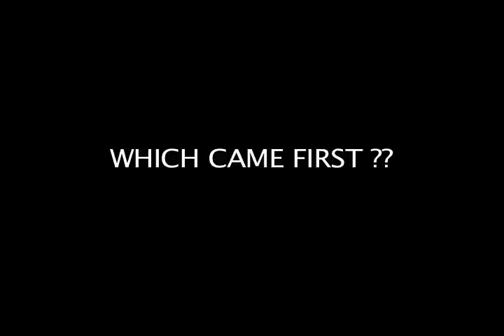Eggtunes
Introducing Eggtunes!  A cool speaker that increases the volume of your smartphone by almost 20dB, all without external power or batteries.  Made from smooth hard shell silicone, it's even submersible in water.  It's unbelievable how loud and clear the music from your phone can really be without a powered speaker.  Your phone can stand up vertical, and use it as a desktop stand, or lie flat.  Check it out!